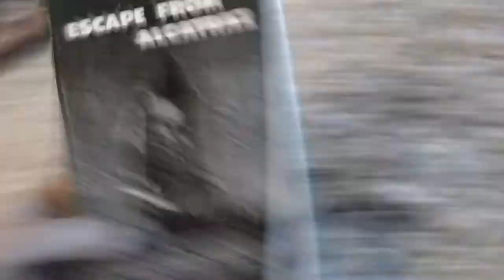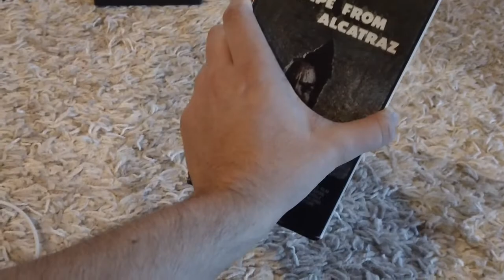A VHS I Got From EBay Yesterday (But Filmed Today, 10/2/2021)